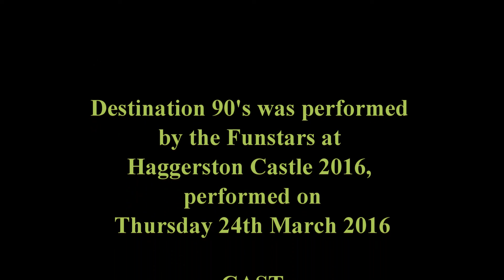Destination 90's 24.03.2016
recorded at Haggerston Castle Holiday Park
Thursday 24th March 2016
performed by Funstars Leanna, Kelly, Sophie & Will